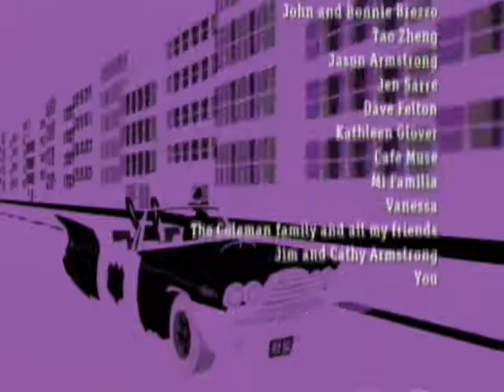Let's Play Sam and Max : Season One - 17 - The Mole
Defeating the toy mafia.